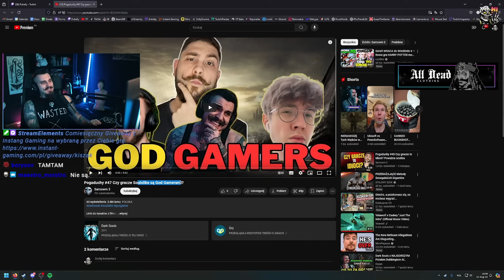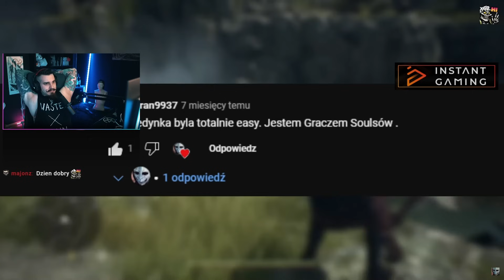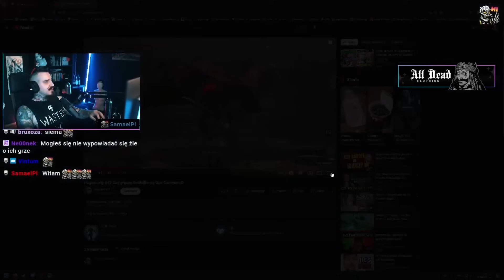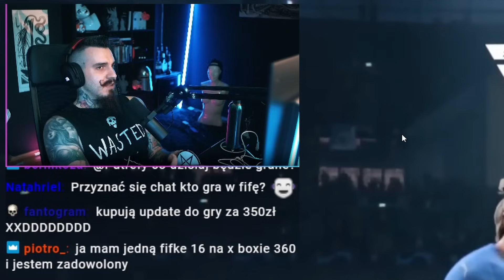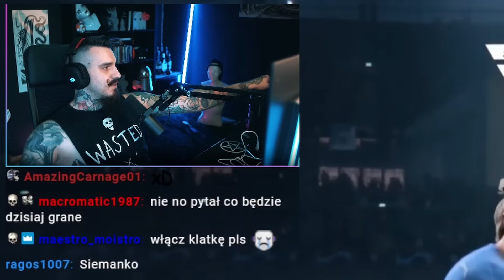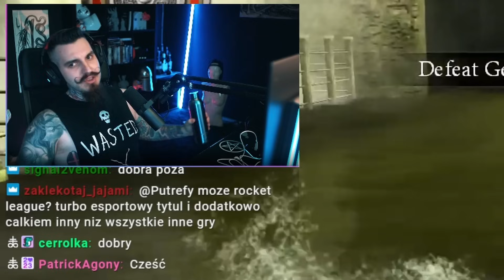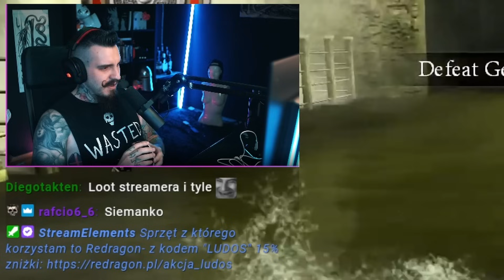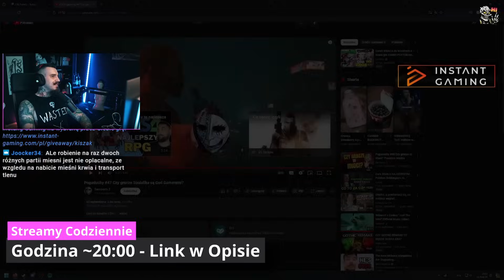Czy Gracze Soulsów są NAJLEPSI?